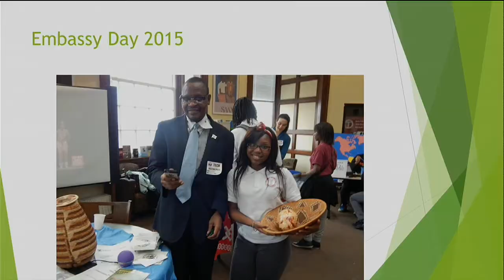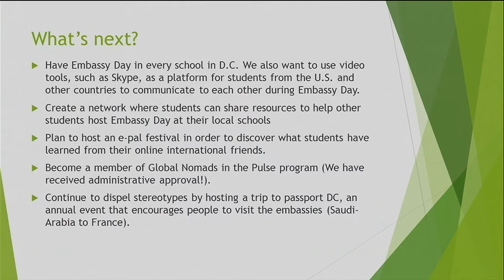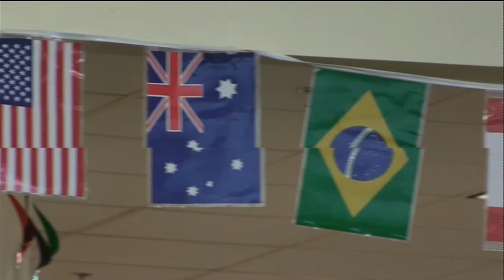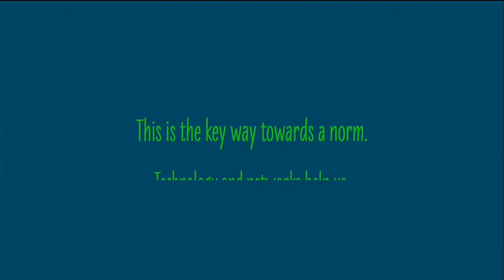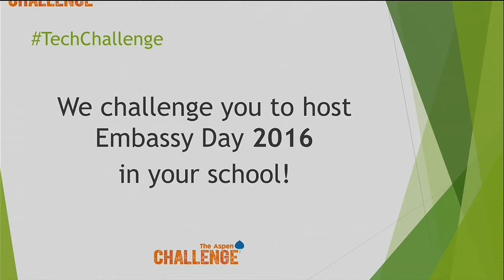McKinley Technology High School | Generation W3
Generation W3's mission is to create an annual event with supporting social media resources that will highlight the cultural differences of people from different countries in order to promote better understanding among diverse peoples.
The Aspen Challenge provides inspiration and a platform for young people to design solutions to some of the most critical issues humanity faces. 19 teams from high schools across Washington, DC shared their inventive solutions to select challenges in a competition on March 20, 2015 at the United States Institute of Peace. This is one of the solutions.